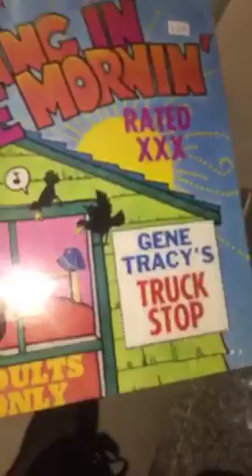Bat Clown !!! Funny snapchats with Richie The Barber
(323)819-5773